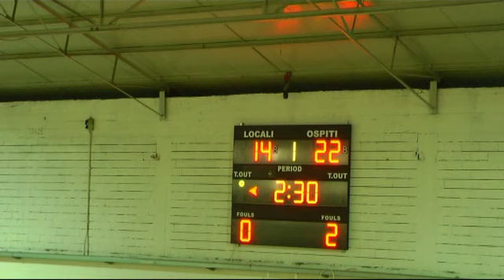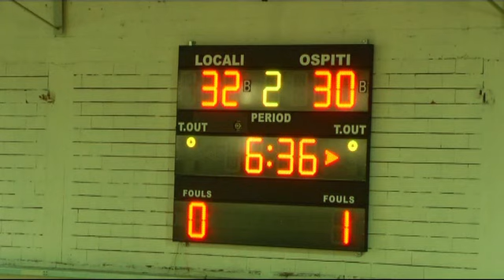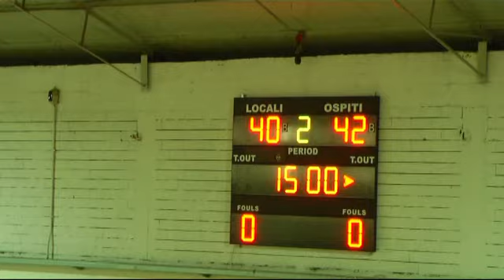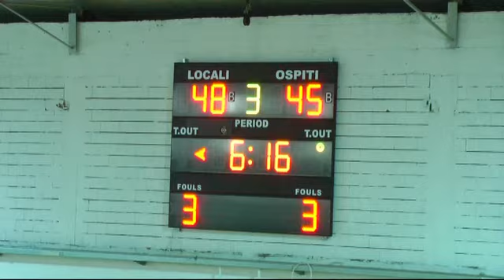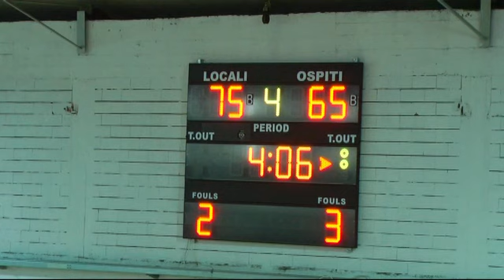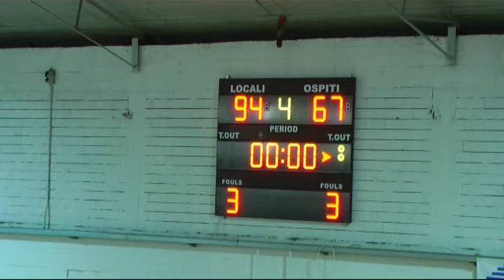Virtus Cassino v Luiss Roma Integrale